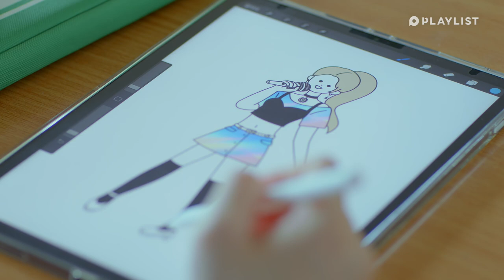[메가스터디] 다만너 5화 - 다솜이 메가패스 듣는다!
핫한 웹드 다만너 알지?
진짜 재밌음ㅜ

사실 다만너에서 메가가 엔딩요정으로 활약한거 알아?..✨💕
5화에는 특별히 메가패스도 등장했다는데? ヾ(ღゝ◡╹)ノ♡